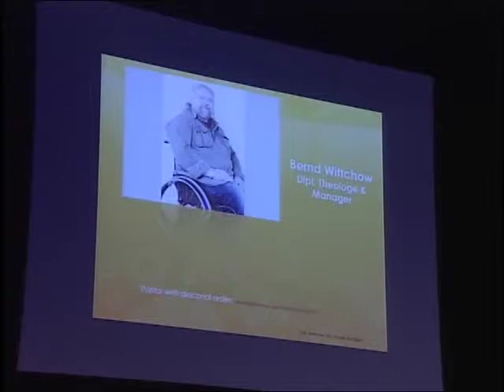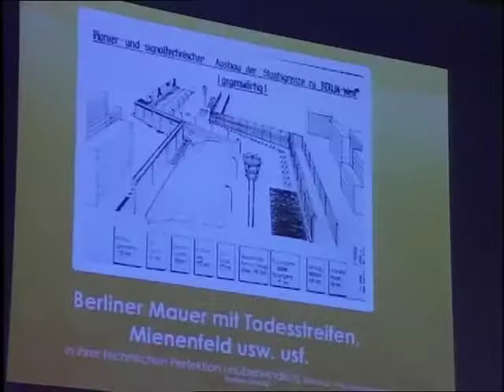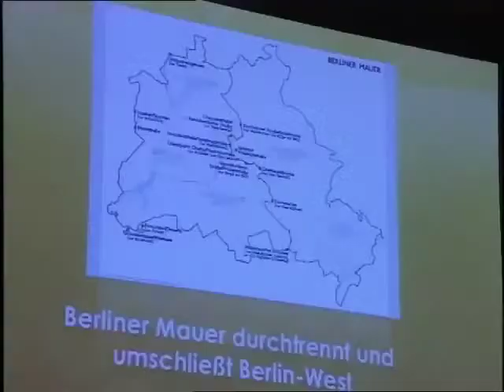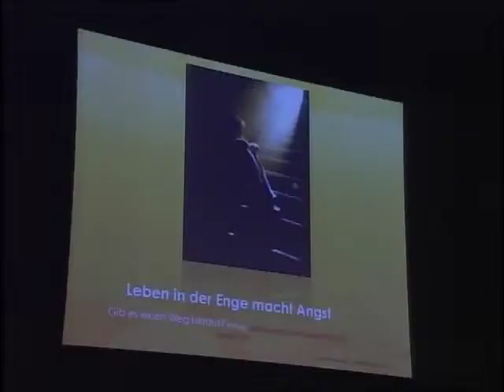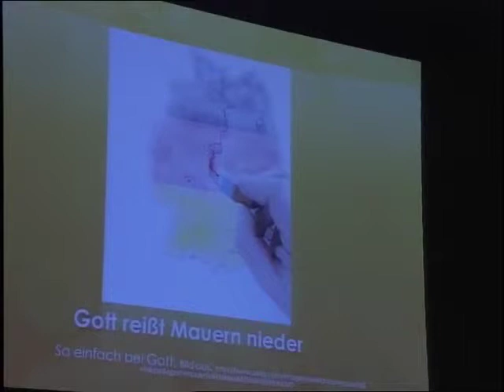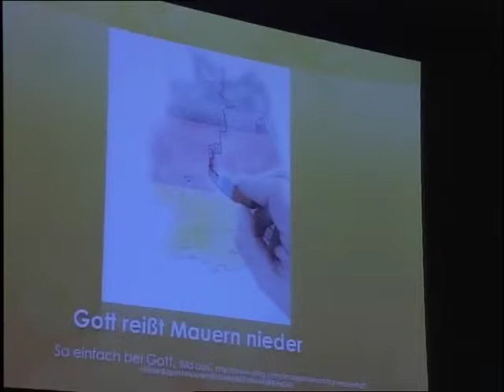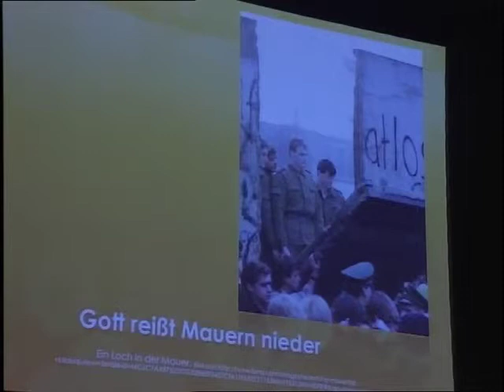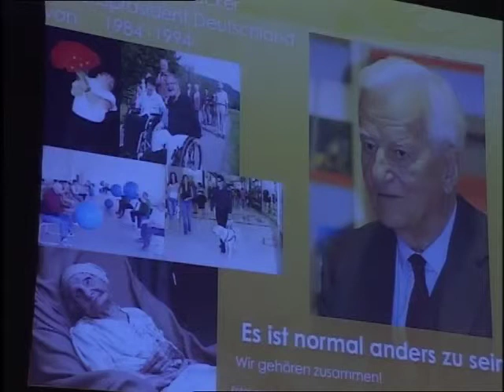Bernd Wittchow: Demolishing walls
Bernd describes his experiences when the Wall came down in communist East Germany, and how he was elected as mayor of his town, despite-or perhaps because of-his Christian faith. He stresses the need for walls to be demolished in our thinking towards those with special needs.